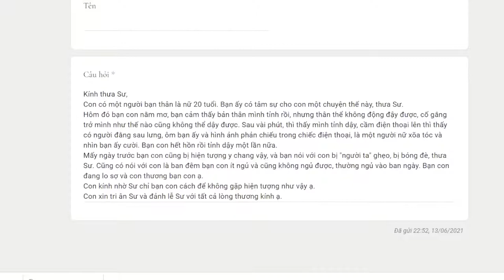638. Làm sao để không bị bóng đè?